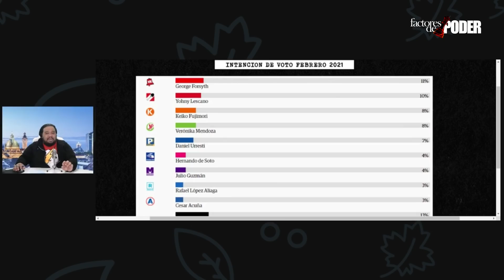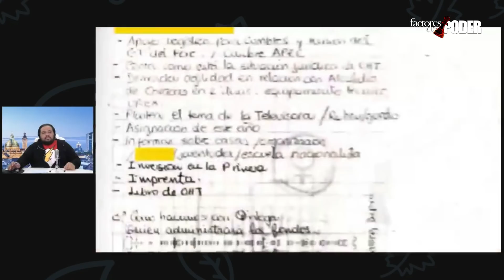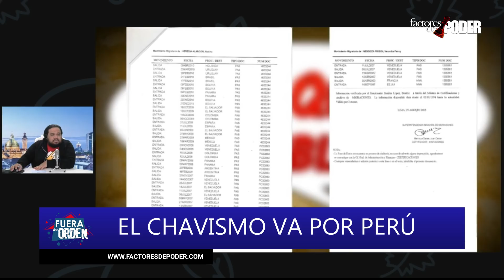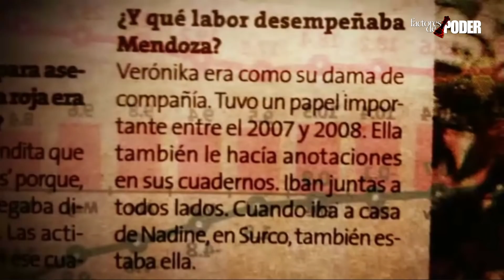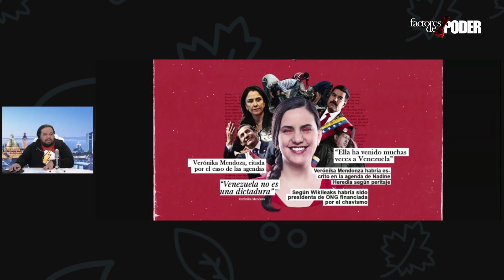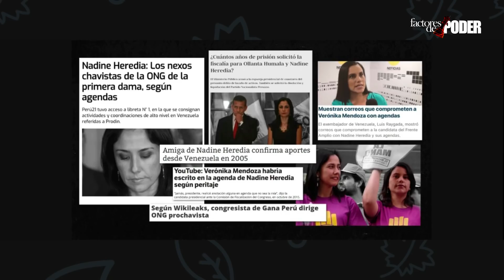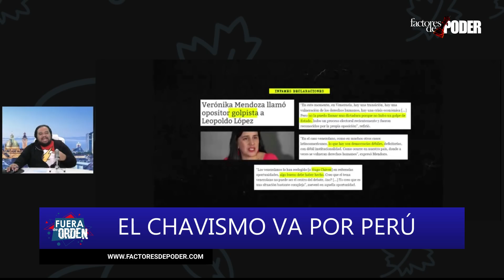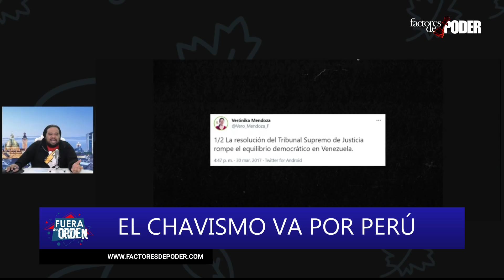El CHAVISMO va por Perú | Fuera de Orden | Daniel Lara Farías | 2 de 2